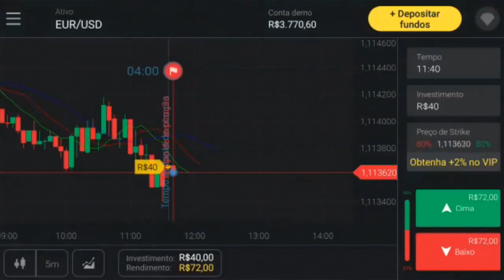🤬 CHEGA!!! VIRAM O QUE MAURO CÉSAR FALOU? | RESPOSTA PRA ELE | ATÉ QUANDO ESSA PERSEGUIÇÃO?